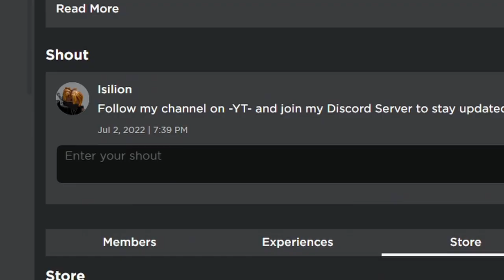MR. BEAST YELLOW IS FINALLY MINE! (goofy stand showcase)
The only thing left is to get an UNOBTAINABLE, wish me luck!! :))

Every donation will motivate me to keep doing this whole thing with YouTube and with people, so it means a lot to me :)